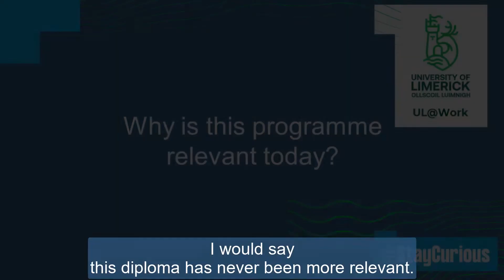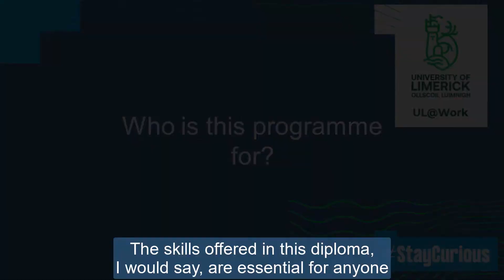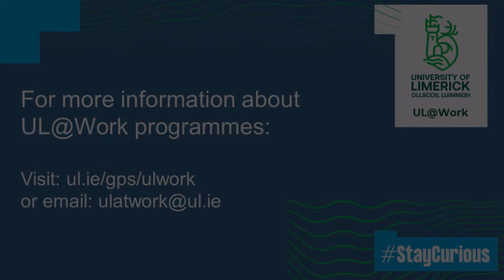Transferable skills for the 21st Century Workplace - FAQ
Dr. Chris McInerney answers some of the most frequently asked questions regarding UL@Work's Professional Diploma in Transferable skills for the 21st Century Workplace.